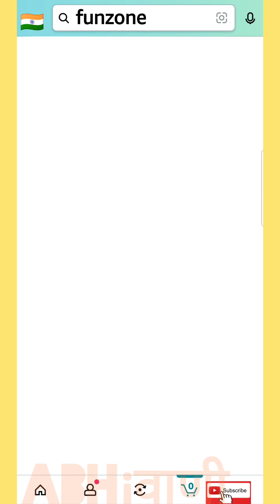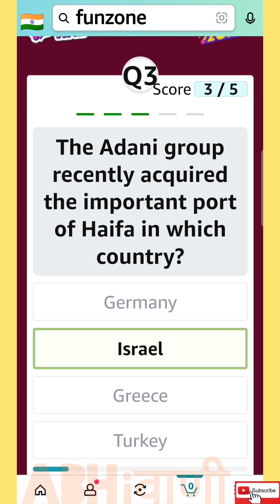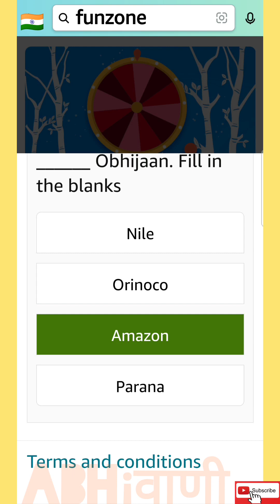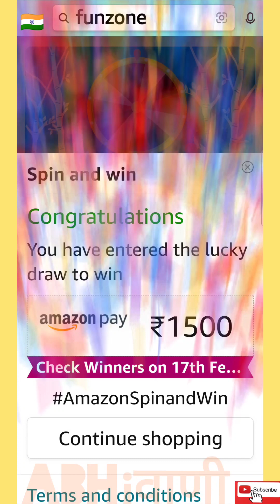Amazon Today Quiz Answers || Amazon Daily Quiz Answers Today || 16 February 2023 || Thursday || APay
amazon answers
quiz tips
Amazon FzCoinsQuiz
amazon india
india amazon
amazon
amazon quiz
quiz amazon
quiz
daily
quiz daily
daily quiz
live quiz
quiz live
daily spin & win
spin & win
spin and win
answers & win
exciting
prizes everyday
everyday prizes
amazon quiz live
amazon new video
question answer
questions answers
offline quiz
online quiz
daily quiz
quiz daily
TRENDING
Trending
trending
ट्रेडिंग
ENGLISH
English
english
इंग्लिश
अंग्रेजी
HINDI
Hindi
hindi
हिन्दी
हिंदी
TODAY
Today
today
टुडे
amazon spin and win quiz
answers today 50,000
Amazon Spin and Win
today
Amazon Quiz Answers
today
Amazon spin and win real
or fake
answers today 10,000
today
Answers Today
Amazon Weekly Quiz
gk
gk quiz
daily quiz
daily gk quiz
image quiz
quiz gk
new quiz
today quiz
general knowledge
Amazon India
Jackpot Quiz
jackpot quiz
amazon new games this week quiz
Daily Jackpot
daily jackpot
Daily Quiz
daily quiz
Weekly Jackpot
weekly jackpot
Weekly Quiz
weekly quiz
amazon quiz
amazon quiz winner proof
FZ Coins
fz coins
Fun Zone
funzone
fun zone
गुरुवार
Thursday
thursday
guruvar
guruwar
brahaspatiwar
बृहस्पतिवार
Play & earn FZ Coins
play and earn fz coins
amazon pay
Quiz Time
quiz time